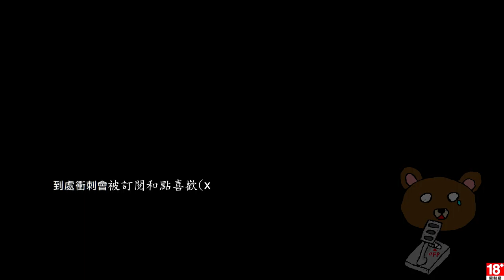千鳥熊の「最後生還者」EP.3 泰絲妳去坦